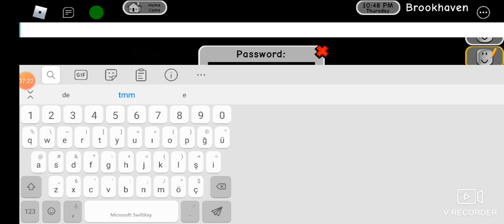Brokhavendaki yeni güncellemedeki tüm gizli yerler